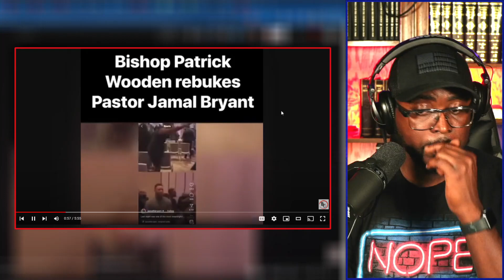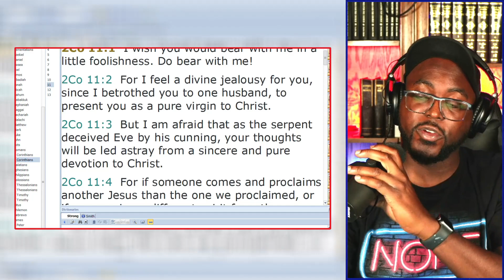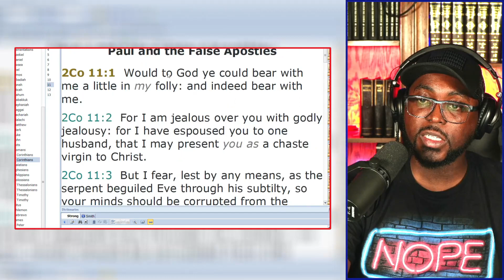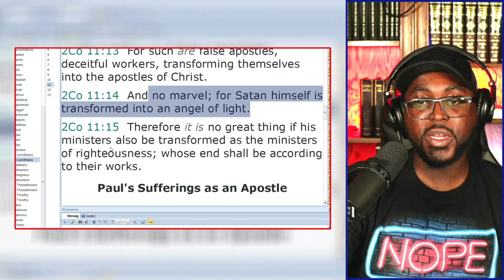Bishop Patrick Wooden Publicly Rebukes Pastor Jamal Bryant over this.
SIMPLE BIBLE STUDY COURSE.

💯 TITLE OF THE LESSON. L
📰Study Guide Lesson

🟡 SIMPLE BIBLE STUDY COURSE: Entire Folder.